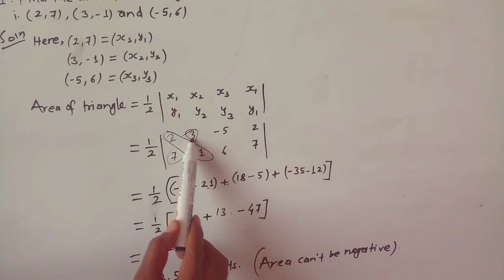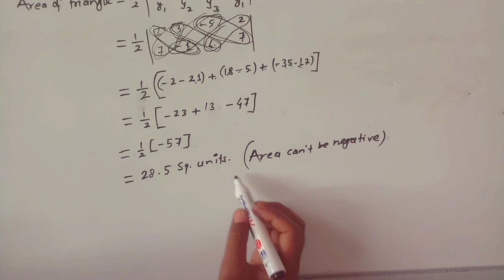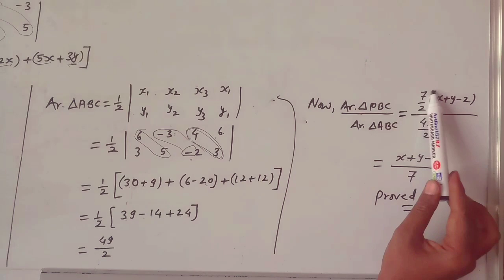Area of triangle in coordinate geometry || area of quadrilateral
area of triangle in coordinate geometry class 10, area of triangle in coordinate geometry ,area of quadrilateral in coordinate geometry,
coordinate geometry class 9 find area of triangle , area of triangle class 10 coordinate geometry

Point Slope form of a line || equation of line passing through two points ||  coordinate geometry

distance between a point and a line, distance between two parallel lines, shortest distance between two parallel lines, distance between a point and a line coordinate geometry,distance between two parallel lines class 9

reduction of given equation of line in standard form,slope intercept form,double intercept form, normal form of straight line,double intercept form class 9
double intercept form
double intercept form class 9
coordinate geometry class 10
normal form of straight line

normal form of straight line class 9, equation of straight line in normal form class 9, perpendicular form of a straight line ,coordinate geometry class 9 normal form,coordinate geometry class 9 one shot

04 :Equation of straight line in normal form || perpendicular form of a straight line || OPT. Maths

03 :Equation of straight line in double intercept form|| double intercept form of a line ||opt Maths

02 :Equation of straight line in slope intercept form  || slope-intercept form of a line ||opt Maths

01:Equation of straight line ||equation of straight line basic concept || Co-ordinate Geometry Basic

equation of straight line class 9,coordinate geometry class 9,class 9 opt math coordinate geometry, equation of straight line parallel to x-axis, equation of straight line parallel to y-axis,coordinate geometry class 9 bs academy nepal,

locus class 9, what is locus of a point in mathematics,locus coordinate geometry,equation of locus,locus class 10,locus don't memorise,coordinate geometry locus
Co-ordinate geometry class 9 | LOCUS class 9 questions solution and exercise | class 9 part 1,coordinate geometry locus

coordinate geometry class 9, section formula class 9,section formula class 10 questions, section formula, internal dividision, external division, mid point formula, centriod, median of a triangle, coordinate geometry locus,class 9 optional math coordinate geometry, class 9 opt math coordinate geometry part 2,class 9 opt math coordinate geometry part 4

Co-ordinate geometry class 9 | Section formula class 9 exercise questions solution
What Is a Coordinate Plane? Definition, Examples || Daily life uses || Coordinate Geometry Class 9
section formula class 10 questions, section formula, internal dividision, external division, mid point formula, centriod, median of a triangle
What are the coordinate planes?
What are the 4 coordinate planes?
How do you find the coordinate plane?
What is the example of coordinate plane?

Co-ordinate plane || Basics of coordinate plane || Daily life uses ||Coordinate Geometry Class 9
Co-ordinate Geometry Class 9 || Section formula exercise long questions solution || BS Academy Nepal